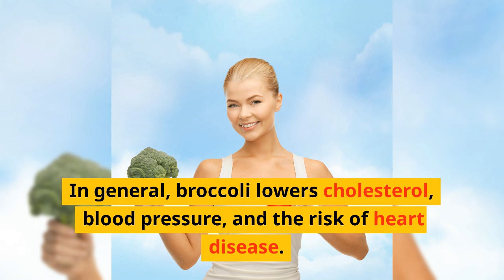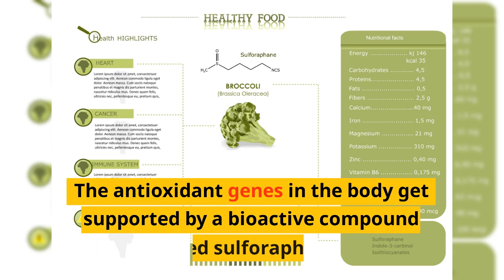health benefits of eating raw broccoli - 6 healthy facts about broccoli you may not know about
health benefits of eating raw broccoli - skin benefits of eating broccoli .
Is it healthy to eat raw broccoli?
Health benefits for eating broccoli.

Find out when you should or cannot eat broccoli to keep your health in order.